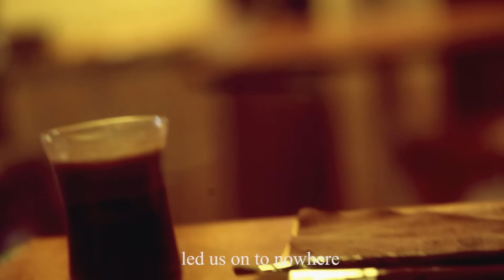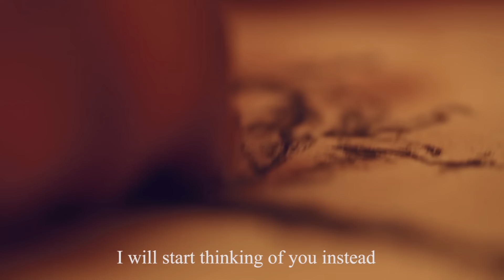Mike Massy | Ghayyer Lawn Ouyounak غيّر لون عيونك